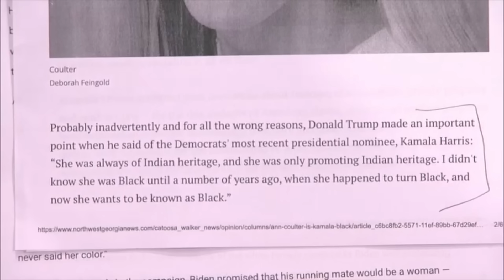Ann Coulter Hustles FBA on C-Span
C O N T A C T:theeamazinglucas(at)gmail(dot)com
B U S I N E  S S /S P E A  K I N G :info(at)amazinglucas.com